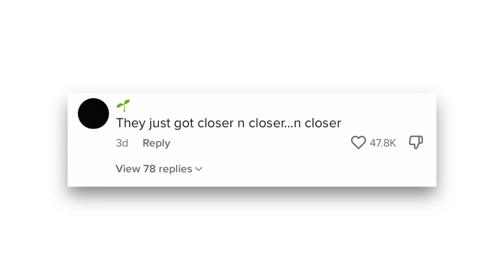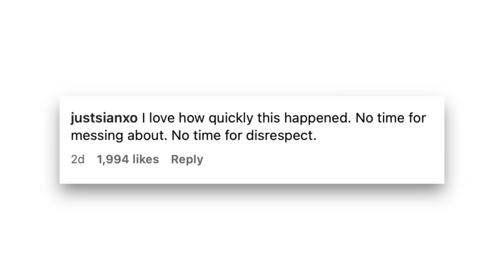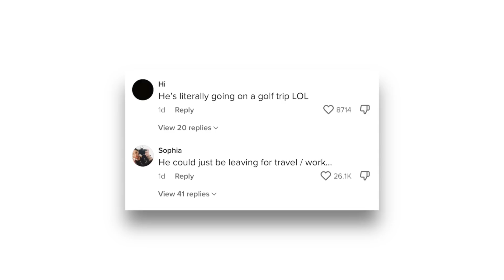Sydney Sweeney EXPOSED for "CHEATING" with Glen Powell...(movie drama is MESSY)